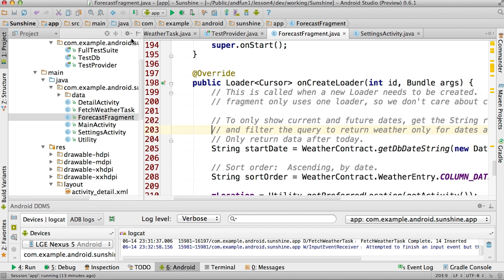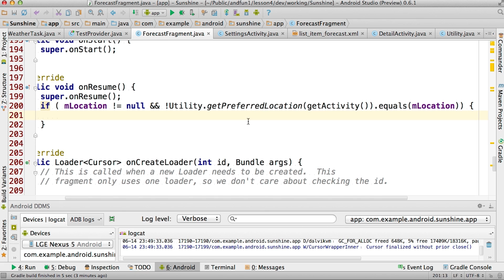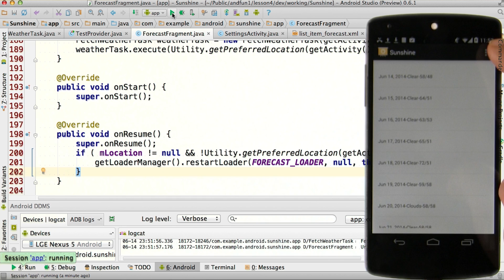The User Changed their Mind! - Developing Android Apps